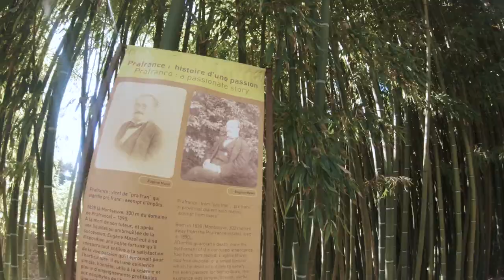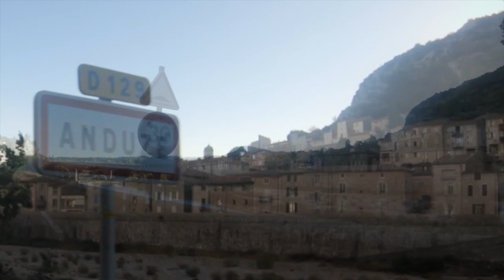Anduze 2309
Anduze, en occitan Andusa, est une commune française située dans le département du Gard, en région Occitanie. Wikipédia
Superficie : 14,6 km²
Météo : 14 °C, vent O à 8 km/h, 74 % d'humidité
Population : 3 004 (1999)